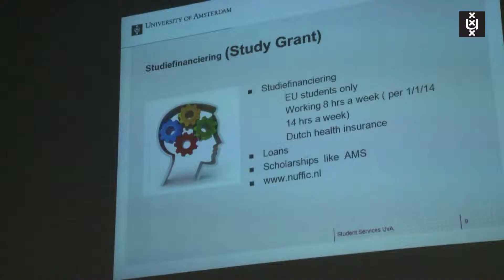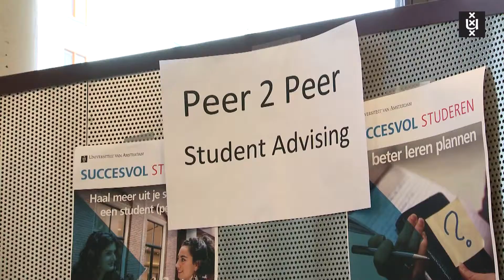UvA Master’s Day